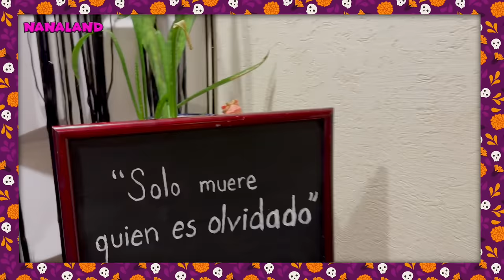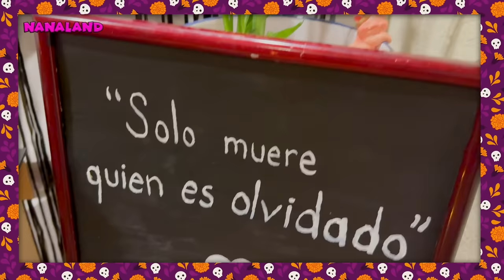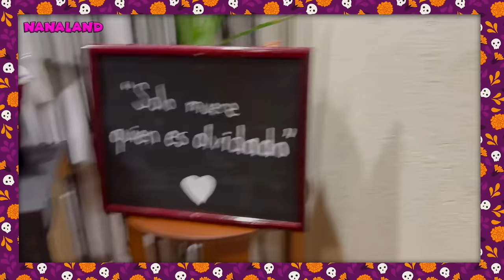ASÍ RECORDAMOS A NUESTROS FAMILIARES QUE YA NO ESTÁN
EN ESTE VIDEO ME ACOMPAÑARÁN EN ESTA BONITA TRADICIÓN MEXICANA